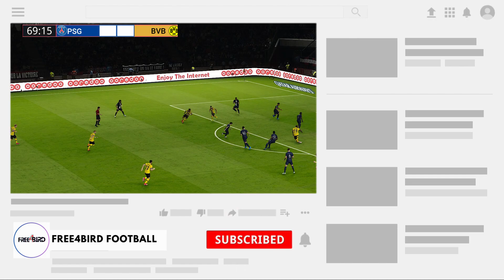PSG VS DORTMUND | UEFA CHAMPIONS LEAGUE 23 | .SIMULATION & PREDICTION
WELCOME TO F4B UNIVERSE
                                       First of all, it is a simulation using pes  game with realistic atmosphere, this recreation and simulation is not always correct because soccer is very hard to predict, but sometimes this prediction may be correct or slightly correct, let's enjoy the match between PSG VS DORTMUND LIVE  UEFA CHAMPIONS LEAGUE 23   with the most realistic game simulation, recreation and prediction here at free birds yt & make sure to Like & subscribe to the channeL